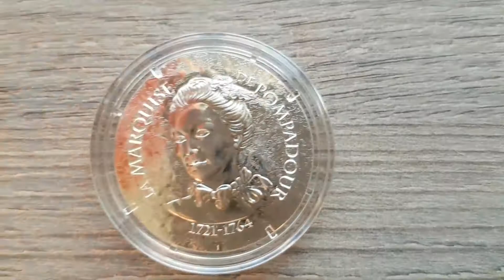10 euro Femmes de France: Marquise de Pompadour 2017 France